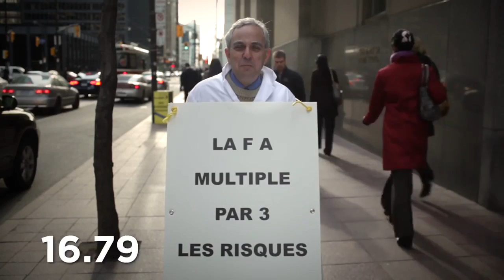La fibrillation auriculaire : souffrez vous de ce trouble du rythme cardiaque ?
- Des milliers de Canadiens et Canadiennes vivent sans le savoir avec une fibrillation auriculaire (FA), une affection qui .

Des milliers de Canadiens et Canadiennes vivent sans le savoir avec une fibrillation auriculaire (FA), une affection qui . La fibrillation atriale est un trouble du .

La fibrillation atriale (également appelée fibrillation auriculaire) est le trouble du rythme cardiaque le plus fréquent chez les adultes dans le monde.

Dr. Najib GARTI, spécialiste des maladies du cœur et des vaisseaux, présente la maladie de la fibrillation auriculaire, définie comme un trouble de rythme .